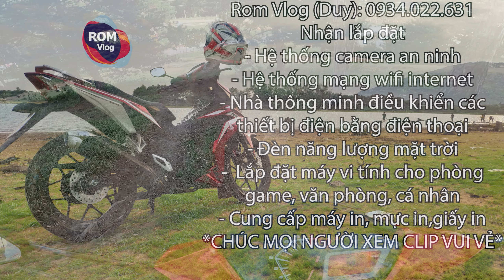Chạy off road đồi cỏ hồng Đà Lạt đang hót rần rần - Rom Vlog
_Liên hệ với mình qua:
đà lạt,đồi cỏ hồng,leo đồi,off road,rom vlog,đang hót,hót rần rần